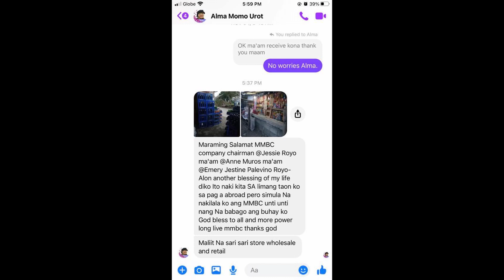MASA MART MEMBER TESTIMONY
ALWAYS PRAY AND DREAM BIG
SPREAD LOVE .. GOD BLESS TO ALL